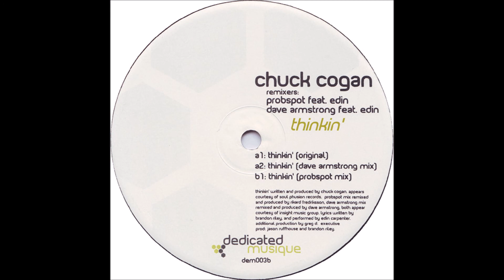Chuck Cogan - Thinkin' (Dave Armstrong Remix)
Chuck Cogan ‎– Thinkin'
Label:Dedicated Musique ‎– dem003
Format:Vinyl, 12"
Country:US
Released:2002
Genre:Electronic